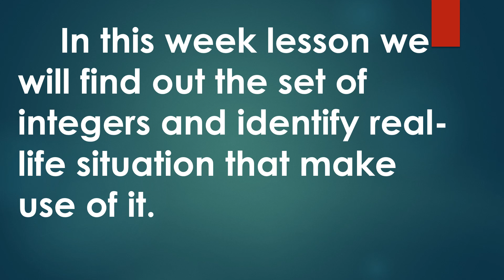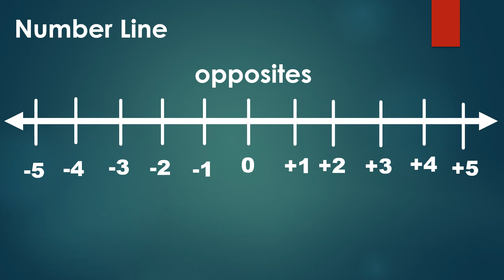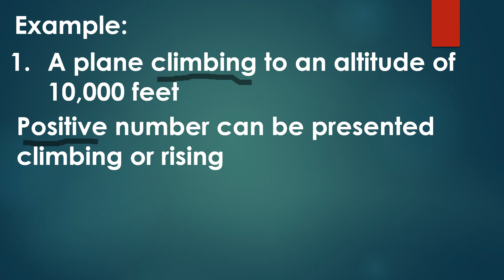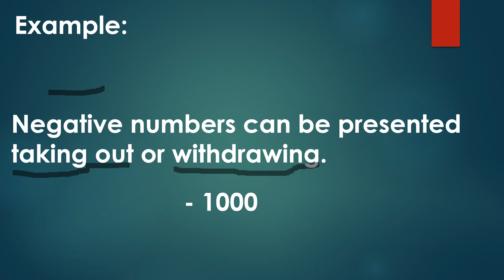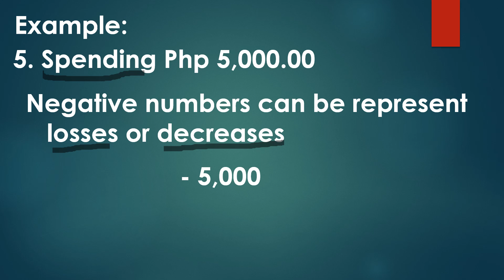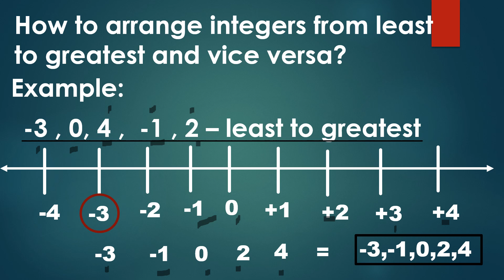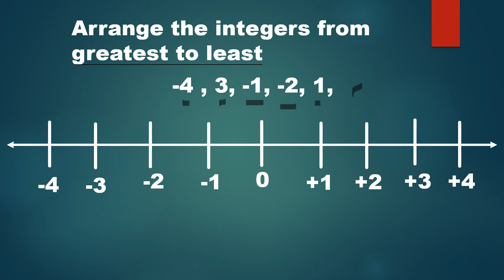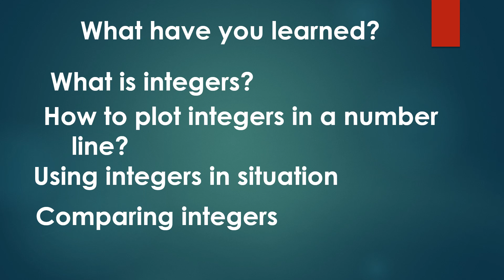MATH 6 QUARTER 2 WEEK 7-dESCRIBING THE SET OF INTEGERS AND IDENTIFYING REAL-LIFE SITUATION THAT ....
This video tutorial is about Describing the set of integers and identifying real-life situations that make use of it. It is the lesson for week 7 in math MELC based. The video discusses the meaning of integers, additive inverse, how to write integers in number line, arranging integers from least to greatest and vice versa and identifying real-life situation that make use of integers. Examples were given to help pupils understand well the lesson.